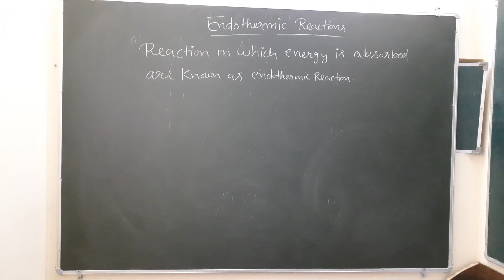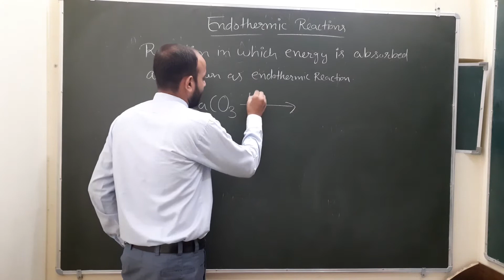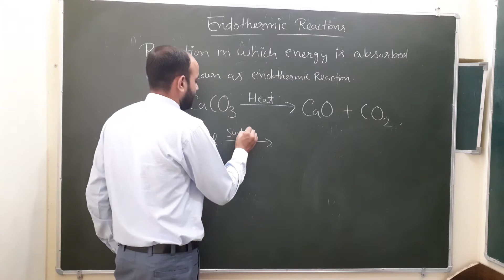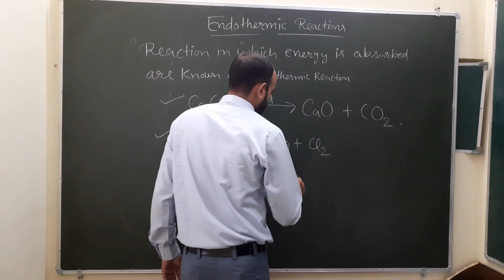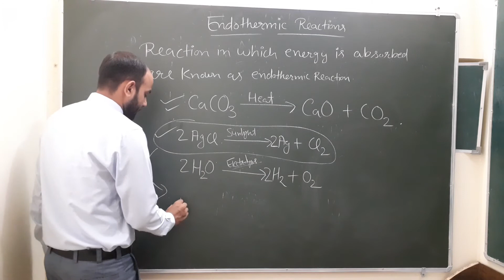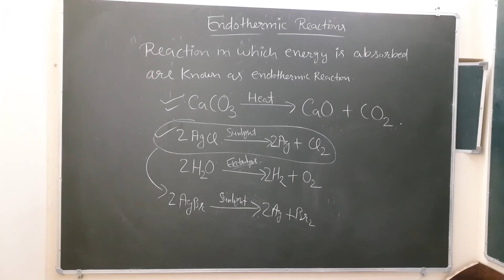10th Science, Endothermic Reaction, Chemical and Equation, Lesson-1